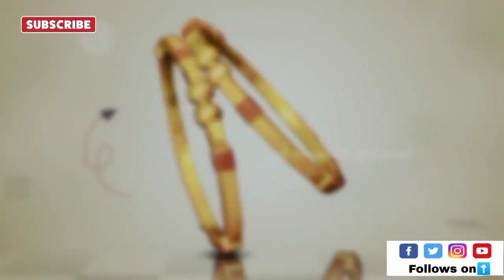வீடுகளுக்குள் புகுந்த மழைநீர்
*பெரம்பலூர் மாவட்டம் குரும்பலூர் மற்றும் பாளையம் கிராமத்தில் வீடுகளுக்குள் புகுந்த மழைநீர் வீடுகள் சேதம் அரசு உதவ வேண்டும் என பொதுமக்கள் கோரிக்கை*

    *கடந்த சில நாட்களாக தமிழகத்தின் பல்வேறு இடங்களில் மழை பெய்து வருகிறது. தாழ்வான குடியிருப்பு பகுதியில் மழைநீர் புகுந்து விடுகின்றன. பெரம்பலூர் மாவட்டம் துறையூர் சாலையில் உள்ள பாளையம் மற்றும் குரும்பலூர் இரு கிராமங்களில் 3 இடங்களில் குடியிருப்பு பகுதிகளில் நேற்று 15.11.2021 இரவு பலத்த மழை பெய்தது,குரும்பலூர் 15 வது தோப்பு தெருவில் மழைநீர் வெளியேற முடியாமல் கிட்டத்தட்ட 15வீடுகளுக்குள் மழைநீர் புகுந்தது பொதுமக்கள் அரசு மேல்நிலைப் பள்ளியில் அரசு அதிகாரிகள் மூலம் பா தங்க வைக்கப்பட்டனர், இதேபோல் அதே குரும்பலூர் தெப்பக்குளத்தெரு பகுதியில் தெப்பக்குளம் நிறைந்து நிரம்பி நீரானது அப்பகுதியில் உள்ள வீடுகளுக்குள் நுழைந்தது வீட்டின் சுவர் இடிந்ததால் பொதுமக்கள் எங்களுக்கு உடனடியாக மாவட்ட நிர்வாகம் தலையிட்டு உரிய நடவடிக்கை எடுக்க வேண்டும் என்று வலியுறுத்தி உள்ளனர்.மேலும் இதே போல் குரும்பலூர் 9வது வார்டு அண்ணா நகர் குரும்பலூர்- திருப்பெயர் ரோடு வடக்கு தெருவில் 130க்கும் மேற்பட்ட குடும்பங்கள் வசித்து வருகின்றனர், அப்பகுதியில் கழிவு நீர் செல்லும் ஓடை தூர்வாரப்படாமல் குப்பையாக கிடந்தமையால்  நேற்று இரவு பெய்த மழையால் பாலத்தில் நீர் செல்ல முடியாமல் மழைநீர் அந்த பகுதியில் உள்ள 20க்கு மேற்பட்ட வீடுகளுக்குள் மழைநீர் புகுந்தது,பொதுமக்கள் இதனால் பாதுகாப்பான இடங்களுக்கு சென்று விட்டனர் பலமுறை கோரிக்கை வைத்தும் ஓடை சுத்தம் செய்யப்படாததே  மழைநீர் வீடுகளுக்குள் வர காரணம் என்கின்றனர் அப்பகுதி மக்கள், இதேபோல் பாளையம் கிராமத்தில் மாதா கோவில் அருகே உள்ள  குளம் நிறைந்து மழைநீர் வீடுகளுக்குள் புகுந்தது, மேலும் அதே ஊரில் மெயின்ரோடு நெடுஞ்சாலையாக மாற்றும் பணி நடைபெறுவதால் அந்த பகுதியில் தோண்டப்பட்ட குழாயிலிருந்து மழைநீர் நிரம்பி தெருக்களில் புகுந்தது நிர்வாகம் தலையிட்டு உடனடியாக நடவடிக்கை எடுக்க வேண்டும் என அப்பகுதி மக்கள் கோரிக்கை வைத்துள்ளனர்,*